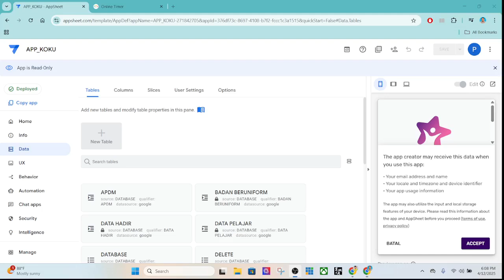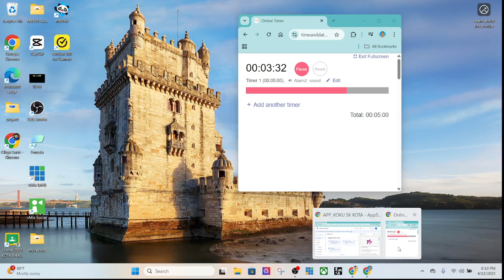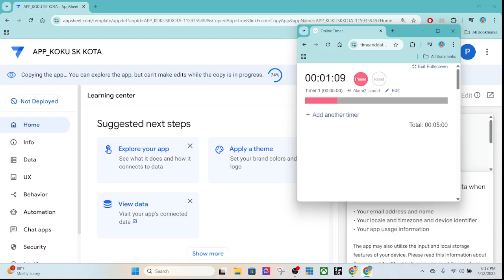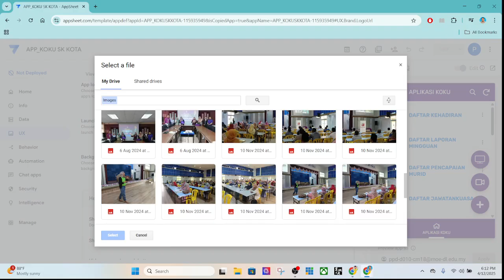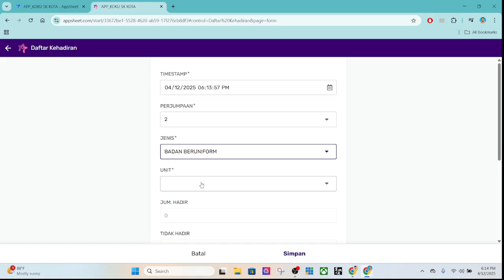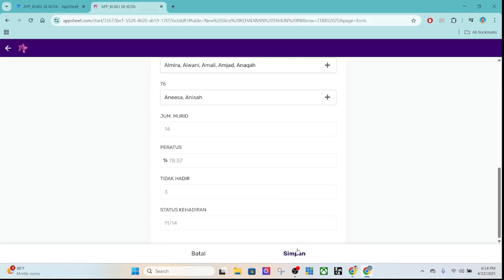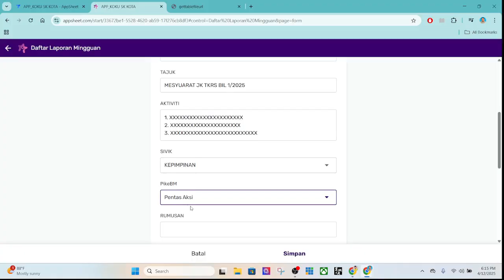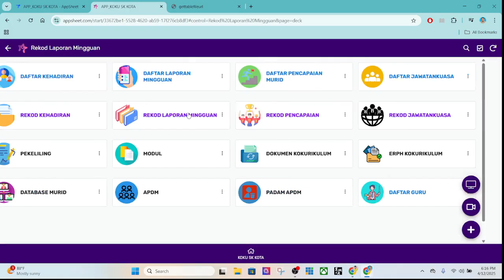MEMBINA APLIKASI KOKURIKULUM 2025 LENGKAP DALAM TEMPOH 5 MINIT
🗃️Penawaran Bengkel Terkini !!
Tajuk: Bengkel Mobile Appsheet | Aplikasi Kokurikulum
Tarikh: 19 April 2025
Hari : Sabtu

Sijil Digital  Disediakan Semasa Kelas

Bahan Bengkel:  Akan dihantar melalui pesanan whatsapp

Daripada Cikgu Sarid